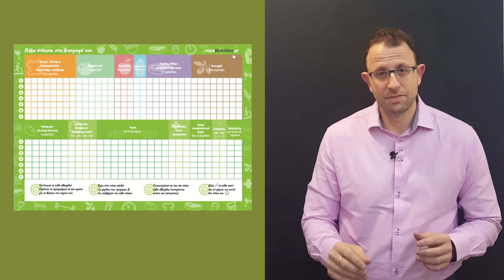Πέτυχε τους στόχους στη διατροφή σου με το tool των στόχων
Θεωρείτε ότι χρειάζεστε ένα διαιτολόγο κάθε μέρα για να έχετε ένα ισορροπημένο πλάνο διατροφής;

Mάλλον θα πρέπει να επαναπροσδιορίσετε τους στόχους σας και το πως θα τους πετύχετε!

Από την καθημερινή μου διαιτολογική πρακτική στο γραφείο έχω ξεχωρίσει δύο βασικούς παράγοντες που επηρεάζουν τη διατροφική σας συμμόρφωση:

1⃣ Το πόσο  υποστηρικτικό είναι το περιβάλλον σας και πόσο επηρεάζεστε από αυτό αλλά και
2⃣ Κατά πόσο τα κίνητρα σας είναι δυνατά.

Επιπλέον,  έχω παρατηρήσει και μια δικαιολογημένη δυσκολία στην οργάνωση και στη διαχείριση της καθημερινότητας.

Για το λόγο αυτό σχεδίασα αυτό το tool, για ώστε να σας κάνω την καθημερινότητα σας πιο εύκολη και τους στόχους πιο εφικτόυς.

Το tool που σας παρέχω μπορείτε να το εκτυπώνετε μία φορά την εβδομάδα, ώστε να το έχετε μαζί σας και να το συμπληρώνετε καθημερινά όταν βρίσκετε το χρόνο!

Στην πίσω σελίδα του tool υπάρχουν οδηγίες ώστε να το ακολουθήσετε πιο εύκολα υιοθετώντας καλές και ισορροπημένες διατροφικές συνήθειες.

Βασικό μήνυμα του tool είναι η καθημερινή προσπάθεια και η συνεχής βελτίωση.

Ελπίζω να σας φανεί χρήσιμο!